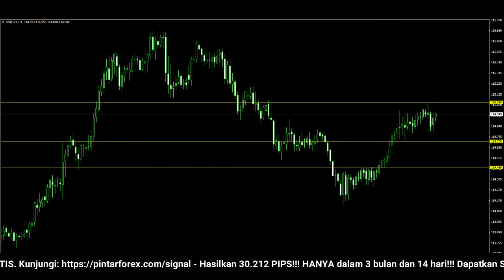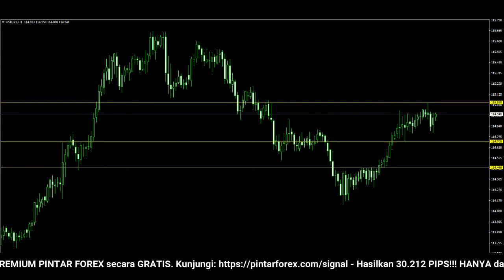🔴 LIVE: Analisa Forex Hari Ini 4 Februari 2022 Analisa USD-JPY 4 Februari 2022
"Analisa Forex Hari Ini 4 Februari 2022 Analisa USD-JPY 4 Februari 2022